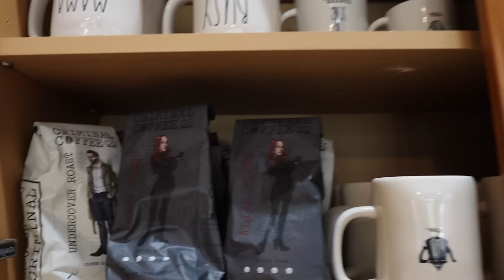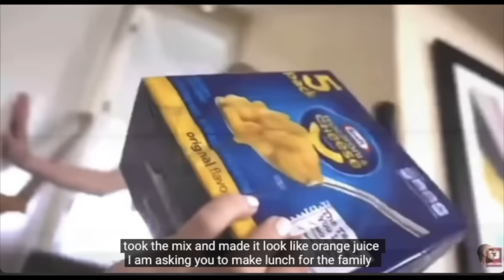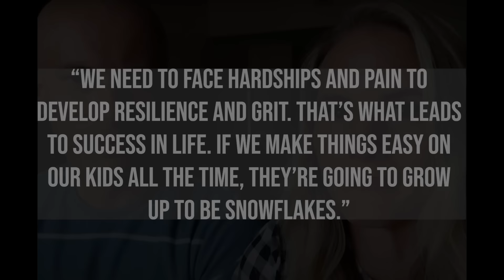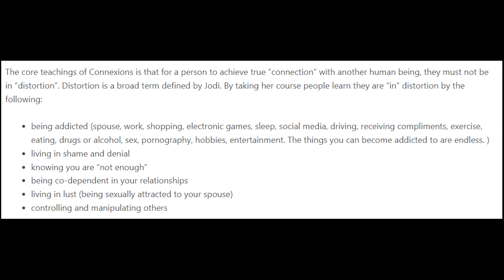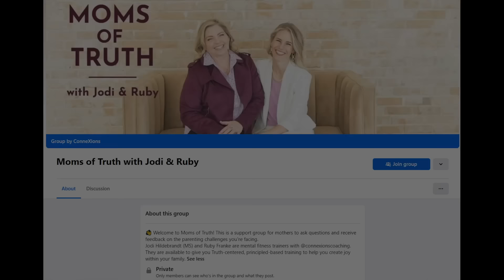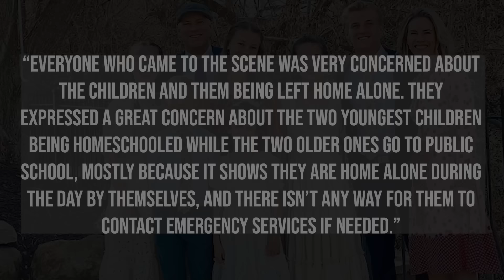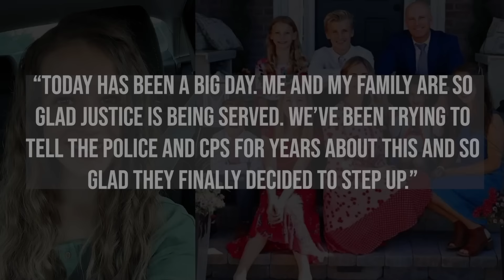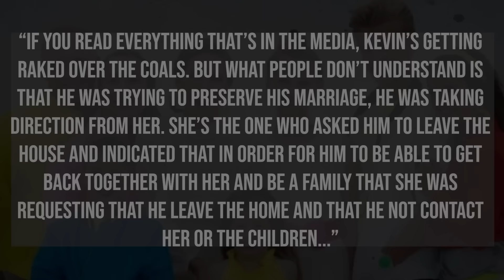YouTube Mom Arrested For Child Abuse